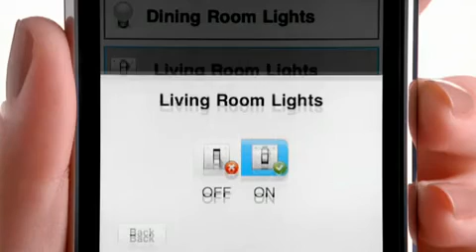Comercial iPhone, Family Travel.mp4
Un App disponible para cada estilo de vida o cada necesidad y todo en la palma de tu mano con el iPhone.